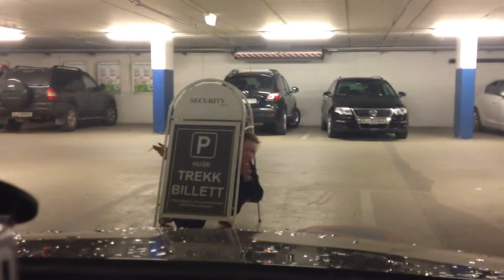Elida har det moro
My crazy sister having some fun